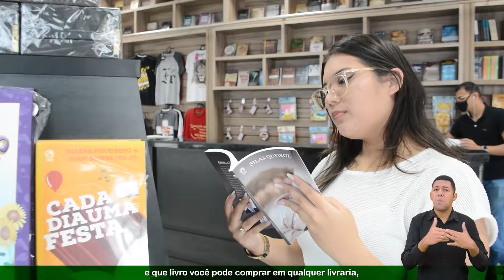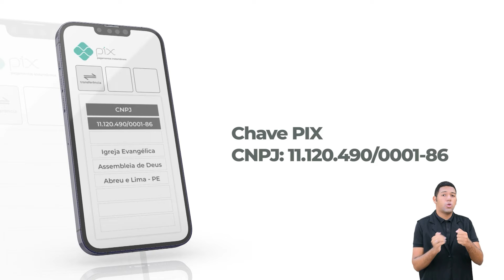EBD - Lição 7 - [Juniores] 2º Trimestre de 2024 - Ieadalpe - A Travessia Pelo Mar Vermelho.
EBD Online - Lição 7 - [Juniores]  2º Trimestre de 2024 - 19/05/2024 - Ieadalpe - A Travessia Pelo Mar Vermelho.

Professor(a): Iris Maria - Ieadalpe.

Ou faça através das contas abaixo:
Ag. 3503-3
C.C. 40021-1

CAIXA
Ag. 3122

BRADESCO
Ag. 1058

SANTANDER
Ag. 3295

ITAÚ
Ag. 7474
C.C. 35183-5

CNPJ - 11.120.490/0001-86